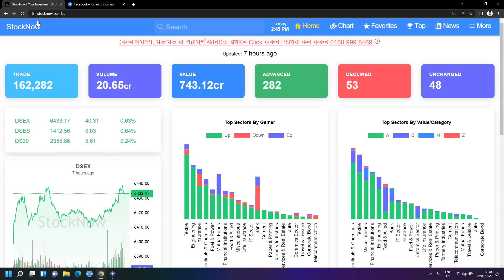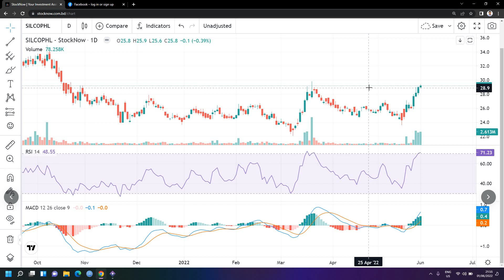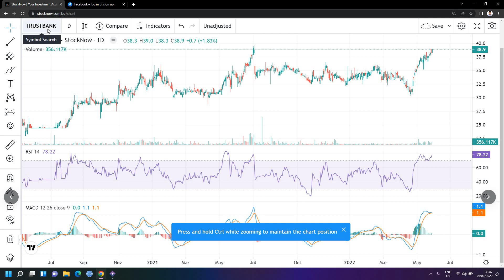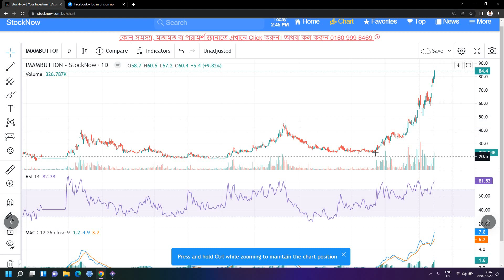যে শেয়ার গুলোর RSI ৭০ এর উপরে । Dhaka Stock Exchange | Knowledge Share | 2 June, 2022